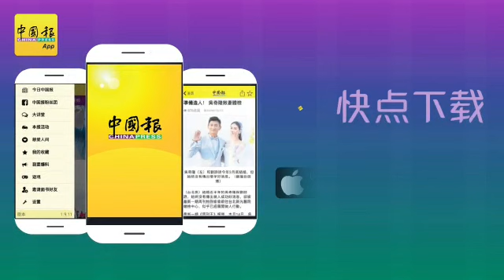◤行动管制14天◢ 霹州总警长：外出车辆少了／仍有人公园运动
（怡保20日讯）霹州总警长拿督纳扎鲁丁指出，州内15个警区配合新冠肺炎取缔行动，在3月18日午夜12时01分，至19日晚上11时59分，共设立81个路障及检查8690辆各种交通工具。( 攝影 : 潘慧娟 )